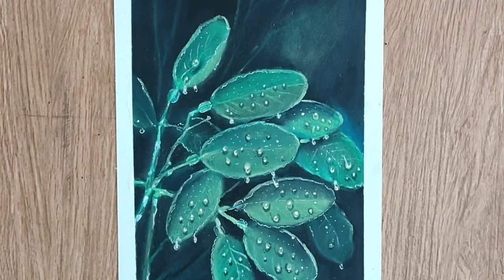How to draw water drops with oil pastels#how to use oil pastels# oil pastels painting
Today I will show you how to draw water drops with oil pastels, how to use oil pastels, oil pastels painting,  using some easy steps,if you follow me, you can learn my technique easily ,so I request you all, please follow my channel regularly and support me

My passion is to help you to create realistic  objects drawing and soulful if you found this video useful please give it a like,be sure to comment and Hello and let me know what kind of videos you'd like to see